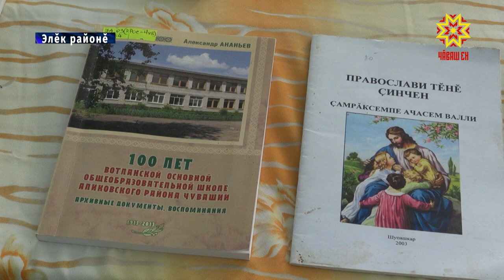Ял уявĕ иртрĕ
Чăваш халăх йăли-йĕркине пăхăнса иртекен уяв йышлă. Ял кунне паллă тăвасси те чылай çĕрте йăлана кĕчĕ темелле. Çак кунсенче элĕксем сумлă уява пухăнчĕç. Яланхи пекех сцена çинче юрă-кĕвĕ янăрарĕ, хăнасене илĕртӳллĕ ташă савăнтарчĕ. Вăхăта кăмăллă ирттерес текенсем валли  - спорт вăййисем.   Чăваш халăх апатне - какай шӳрпине - тутанса пăхакансем те нумаййăн пулчĕç.